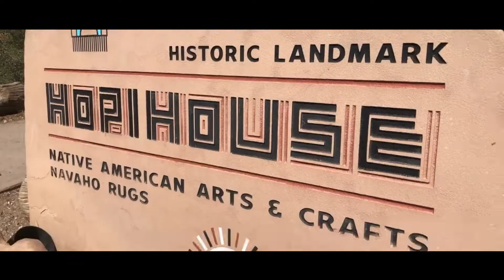Arizona Vacation - Grand Canyon